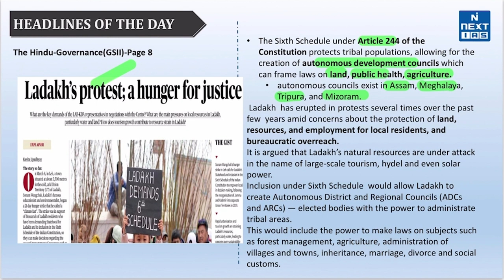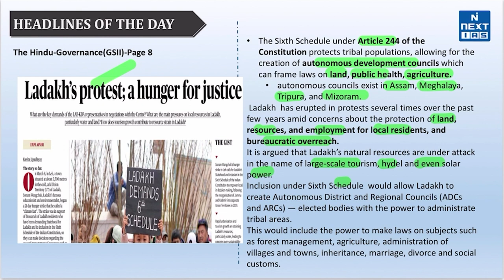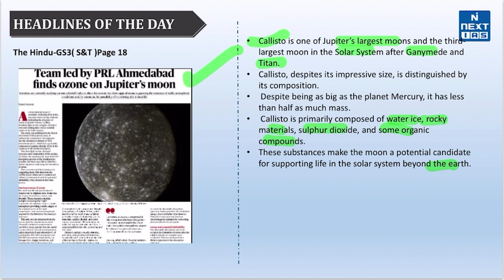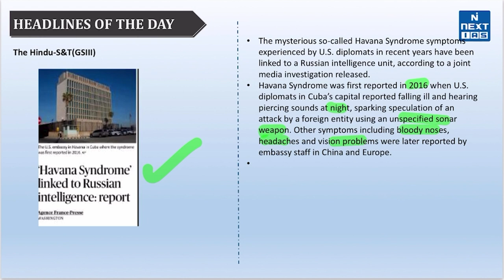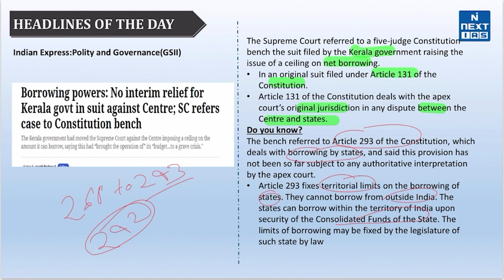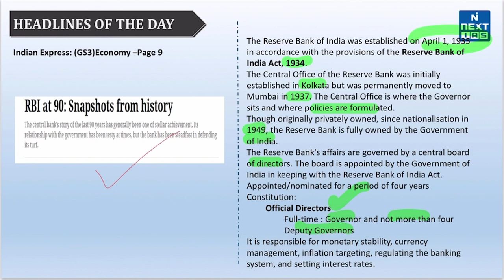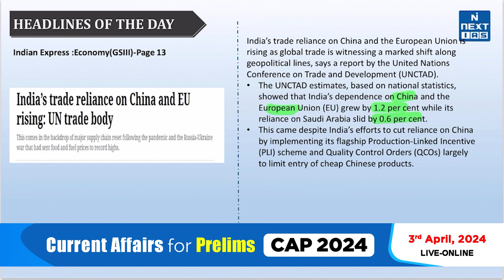2 April 2024 Daily Current Affairs | UPSC Prelims 2024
Today's News Headlines are as follows:
1. Ladakh's Protest; a hunger for justice
2. PRL Ahmedabad Team finds Ozone on Jupiter's Moon
3. Debt, Trade Barriers, Policy Risks will slow Asia's 2024 growth : World Bank
4. 'Havana Syndrome' linked to Russian Intelligence : Report
5. Borrowing Powers : No Interim Relief for Kerala Govt.
6. RBI at 90 : Snapshots from History
7. 125 years of Kodaikanal Solar Observatory
8. India's trade reliance on China & EU rising
9. SEBI launches SCORES 2.0

Dear Aspirant, Reading newspapers and critically analyzing relevant articles is the most important element of UPSC Civil Services Exam preparation.

The best source of daily current affairs study material is newspapers, and experts believe that THE HINDU,  The Indian EXPRESS, Mint, and Press Information Bureau (PIB) are invaluable in this regard. If you're looking for a good source to cover daily current affairs for the Civil Services Exam (CSE), look no further.

Keep Learning!